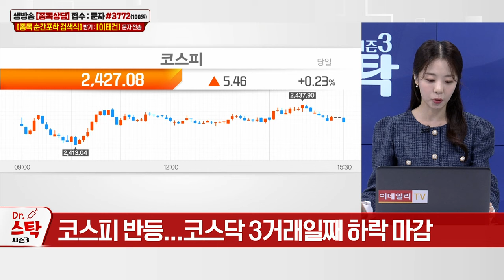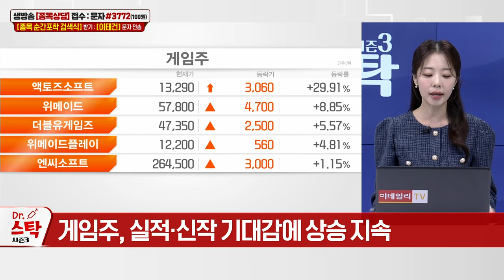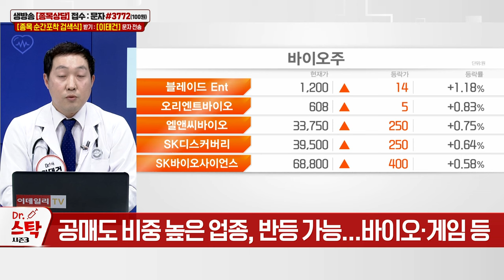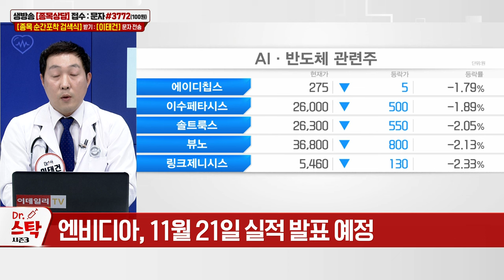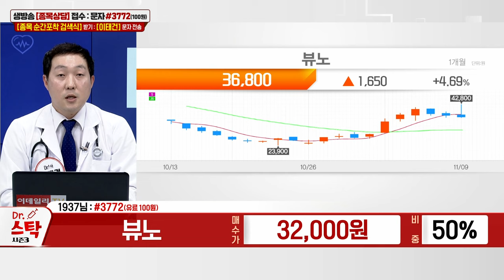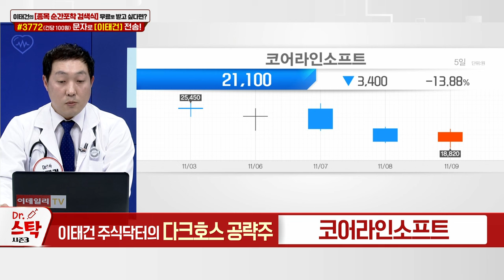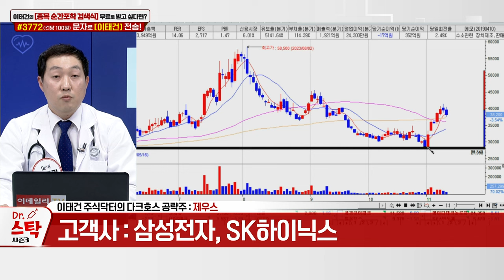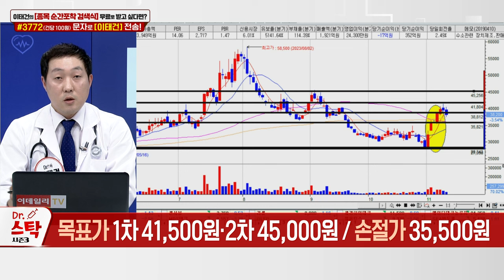켐트로닉스, 제이엘케이, 포스코스틸리온, 신성델타테크, 파두, 하이트진로, 뷰노, 텔레칩스코어라인소프트, 제우스_이데일리ON 이태건_닥터스탁 시즌3 (20231109)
# 이태건 주식닥터의 다크호스 공략주